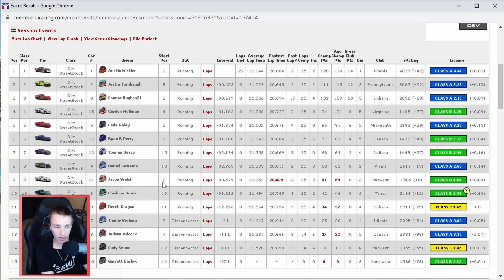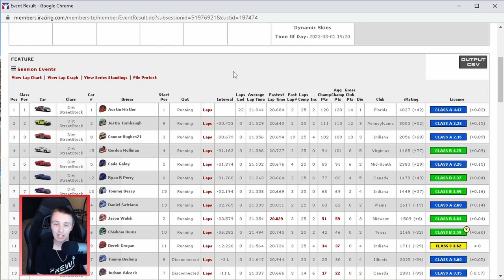Searching For Speed - Dirt Bristol - Dirt Street Stock - iRacing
0:00 - Qualifying
1:58 - Heat 1
8:09 - Heat 2
12:49 - Feature
29:32 - Replays
345:07 - Results